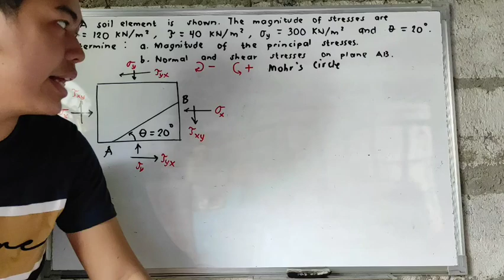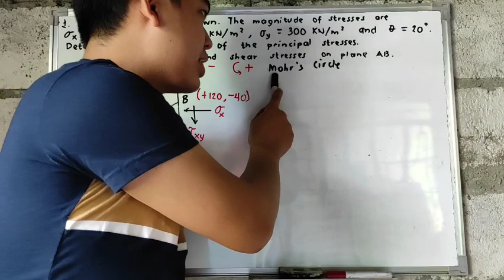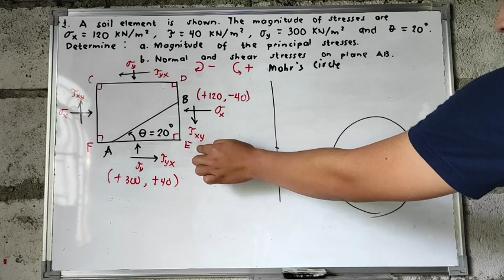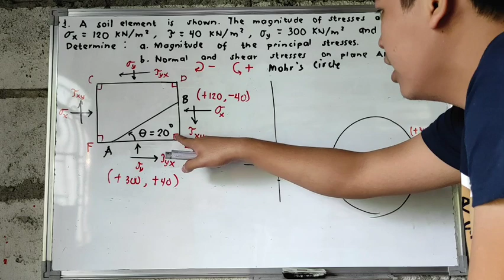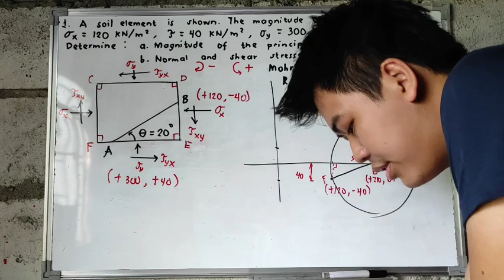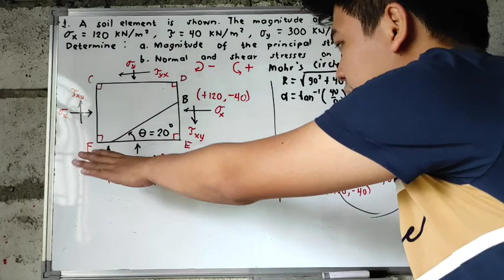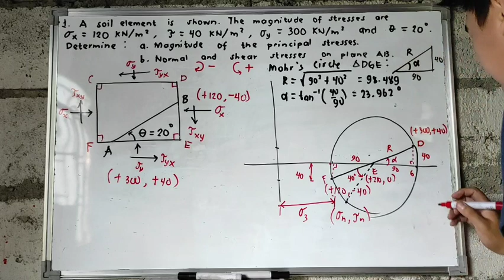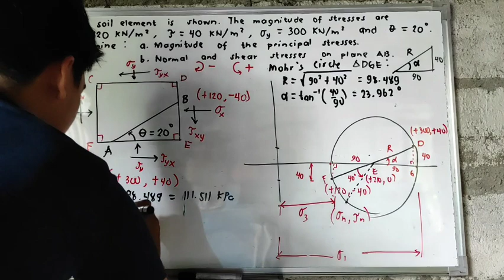Stresses in Soil Problem No.1a (Mohr's Circle)